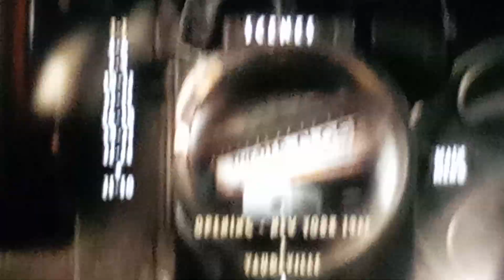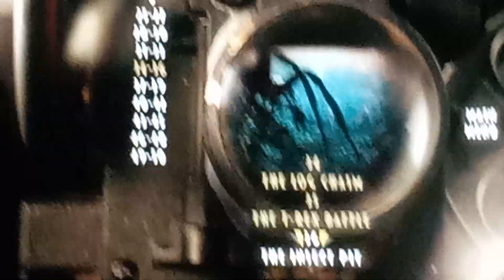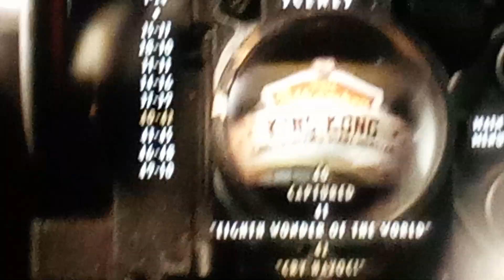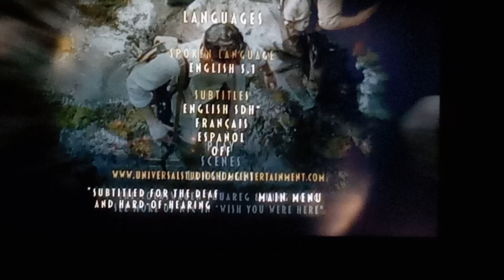King Kong DVD Menu Walkthrough